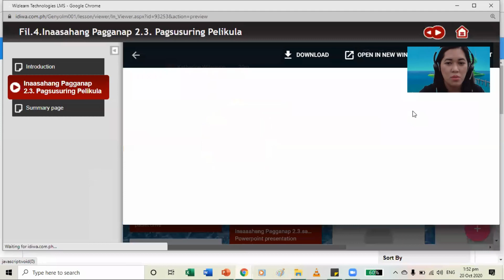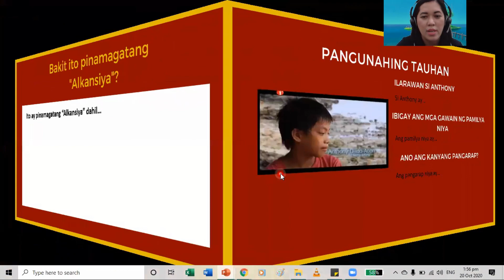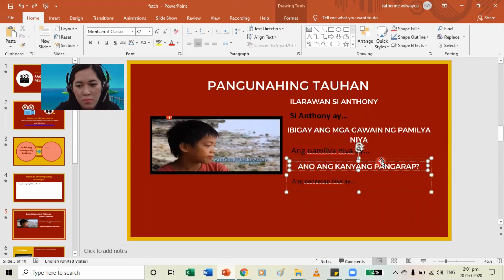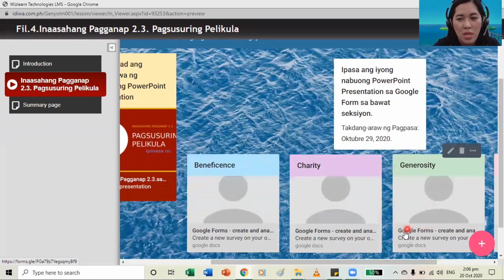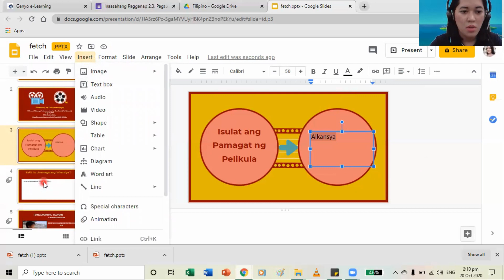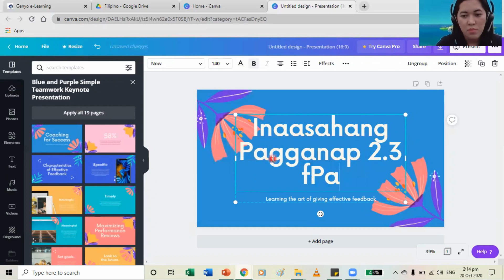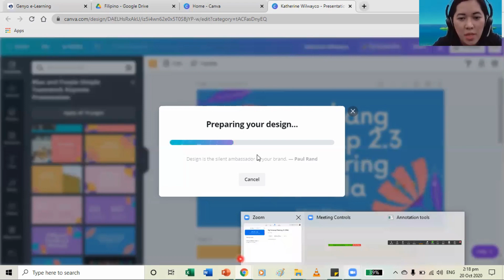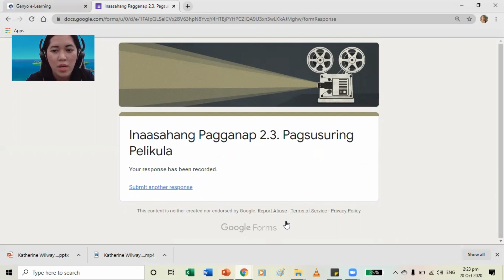Inaasahang Pagganap 2.3. Pagsusuring Pelikula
Panoorin sa 14:51 para sa gumagamit ng Google Slides
Panoorin sa 20:00 para sa gumagamit ng Canva